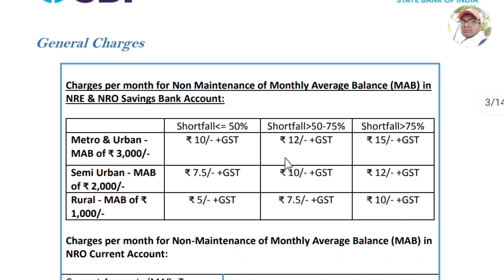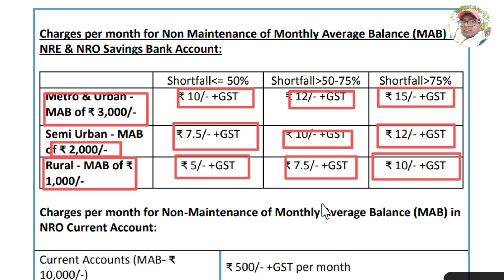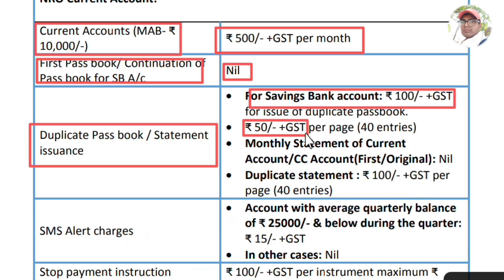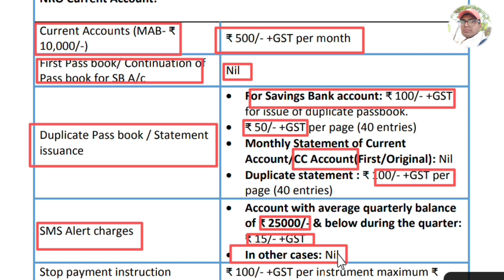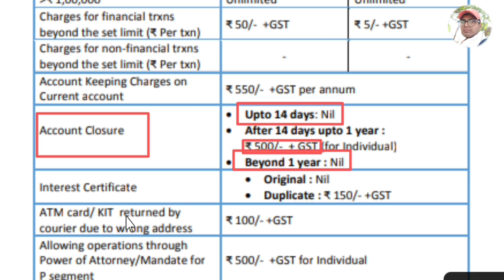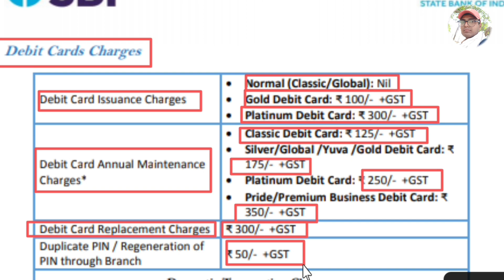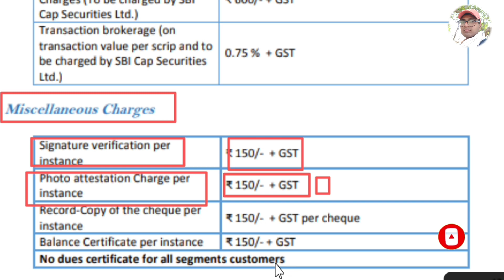sbi new service charge 2022|sbi service charge for saving account|state bank of india atm charge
sbi
sbi service charges
sbi charges
sbi fi service charges
sbi service charges 2022
,sbi fi service charges 2022
sbi services charges
what is sbi fi service charges
sbi financial service charges
sbi service charges on jan dhan account
sbi atm charge,sbi new charges
sbi bank charges,sbi service charge
sbi minimum balance charges
fi service charge in sbi
sbi sms charge
sbi new service charge
fi service charge in sbi hindi

नमस्कार दोस्तों

इस चैनल पर अपको केवल बैंकिंग से जुड़ी जानकारी देखने को मिलेंगे| बैंकिंग से जुड़ी जितनी भी नई-नई अपडेट निकल के आएगे अपको को सब से पहले देखने को मिलेंगे| banking से जुड़ी सारे जानकारी अपको टाइम to time मिलती रहेगे

 ||  तो चैनल को susbrices जरूर करें- Thanks u   ||

Susbrices my YouTube channel please

Whatsapp number-

Follow me Instagram-please bro &sis

I'm on Instagram as @subhamkumar4269